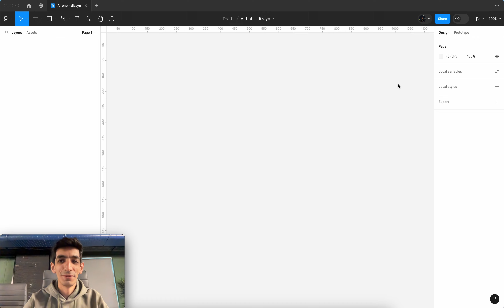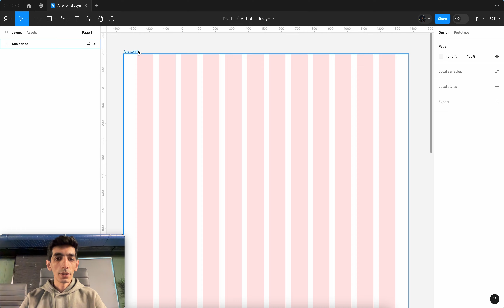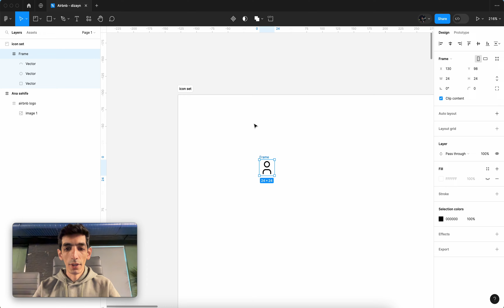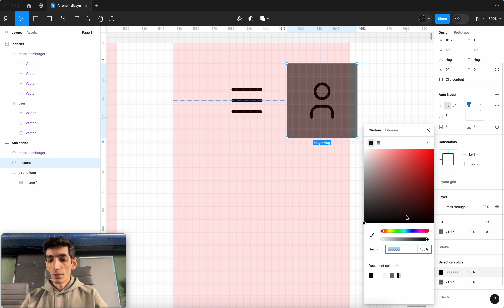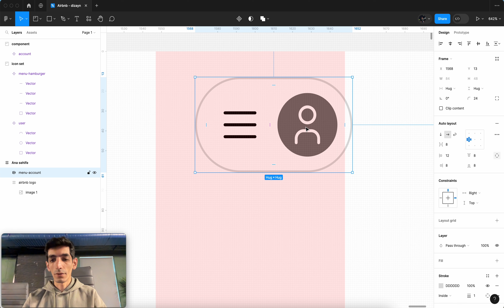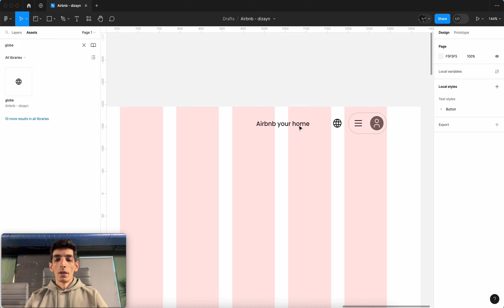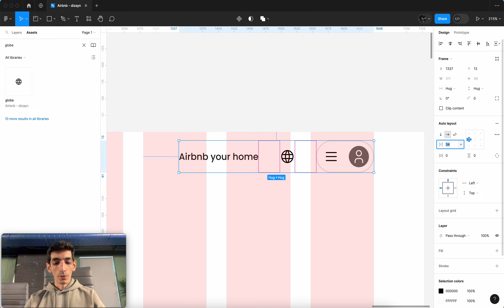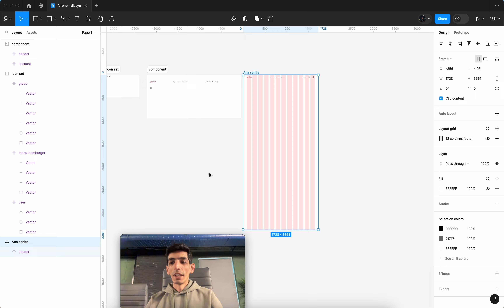11. Part 1: Airbnb Header Dizayn - Figma və UX/UI Dizayn Dərsləri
Bu video seriyası bir neçə hissələrdən ibarətdir. Hər birində Airbnb.com vebsaytının ardıcıl olaraq hissələrini dizayn edəcəyik.

Daha çox video üçün bəyənməyi, rəy bildirməyi və paylaşmağı unutmayın 😍